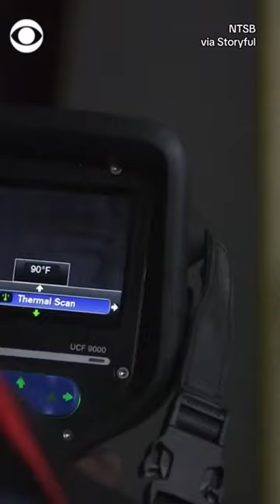Footage from cargo ship that crashed into Baltimore bridge released